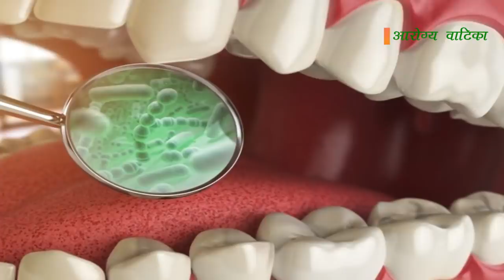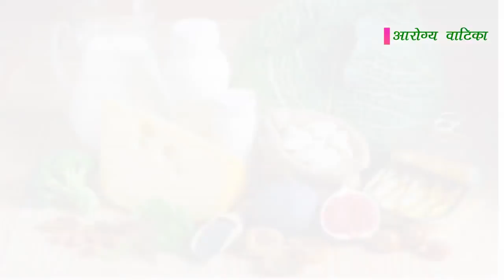दांत दुखणे १ मिनिटात बंद करून दातांतील कीड घालवणारा घरगुती रामबाण उपाय | dat dukhi var upay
५ मिनिटात दातातील कीड बाहेर काडून दात दुखी थांबवणारा घरगुती उपचार  How To Get Rid Of Tooth Cavity

दात दुखी ,दाढ दुखी ,प्रेगनसाय मध्ये दात दुखणे ,लहान मुलाची दात दुखणे , हिरडी सुजणे  ,हिरड्यांमधून रक्त येणं ,हिरड्या लाल होणं आणि सूज येणं ,
हिरड्यांमध्ये वेदना होणं ,दातांच्यामध्ये फटी होणं,श्वासातून दुर्गंधी येणं,हिरडी सुजण्याची कारणे (Causes of Swollen Gums ),
हिरडी सुजण्याची लक्षणे ( Symptoms Of Swollen Gums )
या वर घरगुती रामबाण उपाय

तोंडाचा वास घालवा फक्त १ मिनिटात | हिरड्यामधून रक्त पु येणे |  Get Rid of Bad Breath Permanently

पोट साफ करा ५ मिनिटात घरगुती उपाय | potatil ghan kadha | pot saf honyache upay in marathi